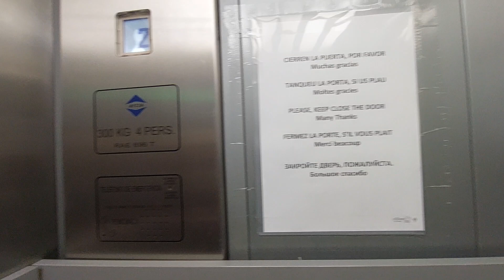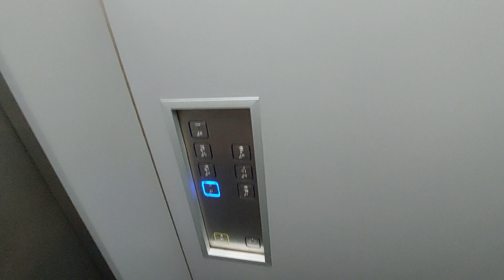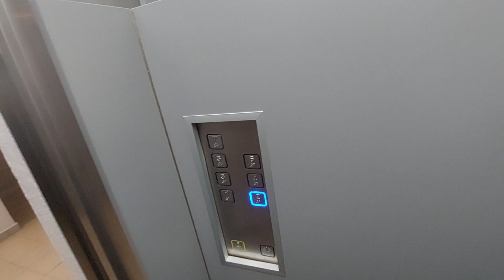Ayssa lift in a building Scala Mar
Location: Carrer Tortosa, 18, Salou, Tarragona
Capacity: 300 kg 4 pers
Serial num: RAE 696
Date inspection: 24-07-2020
Cabin lift: Grey
Floors: 1, 2, 3, 4, 5, 6, 7
Doors: A, B, C, D, E
2nd floor: Exit
Name's building: Scala Mar